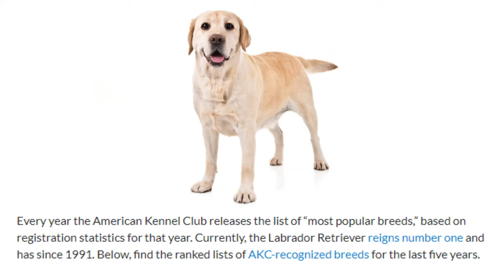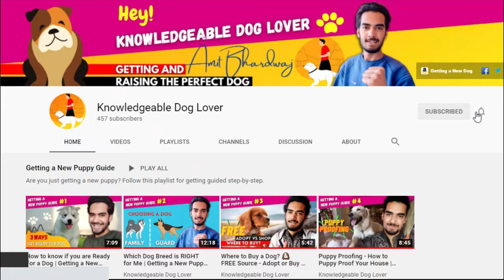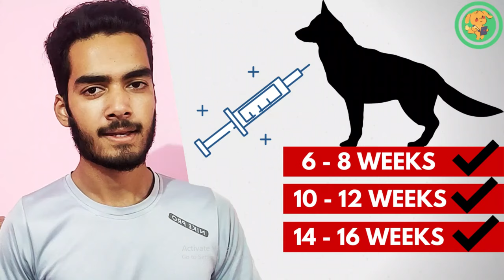Labrador Retriever Dog Price in India 2023 (Monthly Expenses Included)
Labrador Retriever Dog Price in India 2023. If you have decided to get a Labrador Puppy, then through this video you will know the price of this dog breed, and also its Monthly Expenses.

A Labrador Retriever is a medium-sized dog breed with an average height of 55-62 cm and a weight of 29-36 kg.

While making this breed, the main focus of breeders was to have a friendly, yet working dog. Jobs that don’t require physical strength, bite force, or fighting spirit. To do such jobs labradors are originated.

Labrador comes under a sporting group of dogs. This means they are extremely energetic and loves to play. If you live in an apartment, then you have to properly walk and exercise your dog. Having a backyard or some open space at your house is recommended to own this breed, if not you can increase exercise.

Labrador is a very intelligent breed too, due to which you can easily train him for agility or obedience. Make sure to have high-quality treats while training, as they are food motivated.

If you are planning to own a labrador, then the best way you can make this breed happy is by providing a swimming pool. If your home doesn’t have one (like me), you can get a plastic one, or if there are rivers, beaches, lakes, or anything watery you can take your labrador there.

Labrador Retriever is titled to be an excellent breed with family, children, seniors, or with one who is physically and mentally unwell. Due to their playful and gentle nature, children love them the most, and so do they. You can think of a Labrador as a lady in a village who calls everyone passing by, to have a chit-chat session. For a labrador, a stranger is just another person whom he can play with.

The price of a labrador Retriever depends on the place/person from where you are buying it.
If you are buying from a local pet shop, the price of a labrador starts from *,*** and can go up to **,*** Rs
If you are buying from a breeder, the price of a labrador will start from **,*** and can go up to **,*** Rs. Depending upon how reputed the breed is, what quality he’s giving, and the location where he’s situated.

When we talk about the monthly expenses the main cost you have to spend on a Labrador Retriever is for food. If you are providing standard quality dog food, then it would cost you around *,*** Rs per month. And a premium quality dog food would cost you approx *,*** Rs per month.

The cost of vaccination is a little higher for a puppy, as he requires frequent vaccination. On average you have to spend, from ***-*,*** Rs per month.

Deworming medicines are not that expensive, it would cost you *** Rs per schedule.

Labradors are easy to maintain. You can spend ***- Rs on Grooming which will include shampoos, brushes, nail clippers, etc.

On average, the total monthly expense of owning a Labrador Retriever in India will be *,*** Rs with standard quality food & *,*** Rs with premium quality food.

3 Stage Plan 📈
Problem-Free Dog 🐶
Begin Now ⬇️